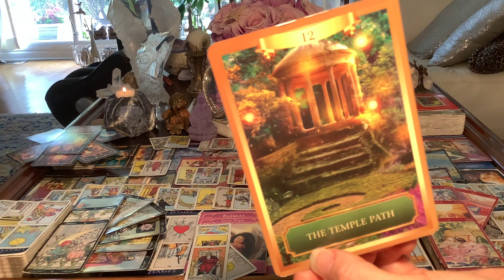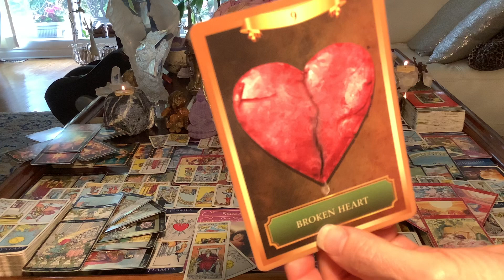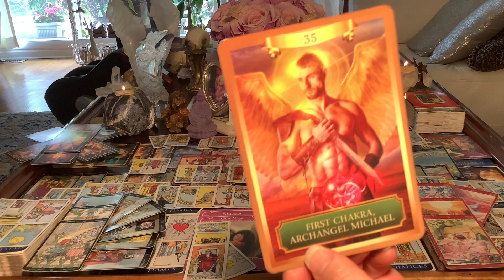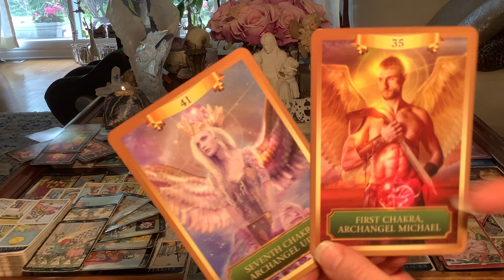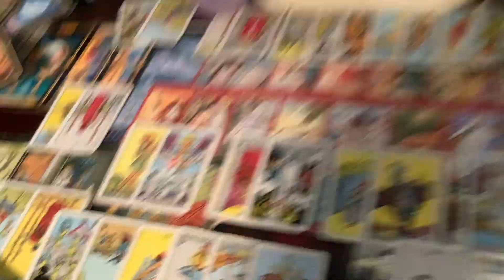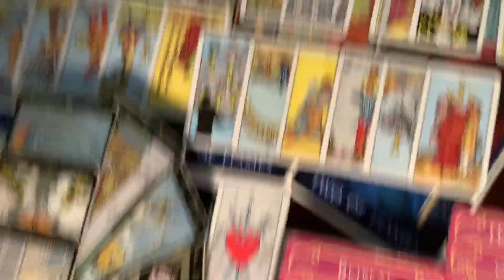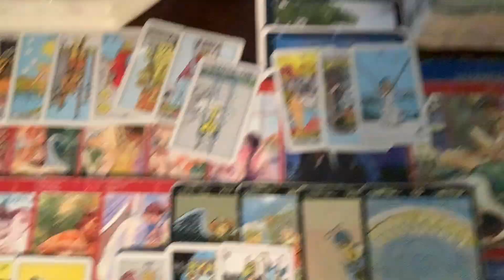TWIN FLAME Divine Masculine Get Back to Where You Once Belonged, Delta Dawn! 6/15/2020